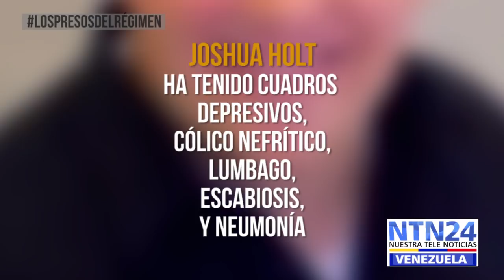Los Presos del Régimen: Caso Joshua y Thamara Holt